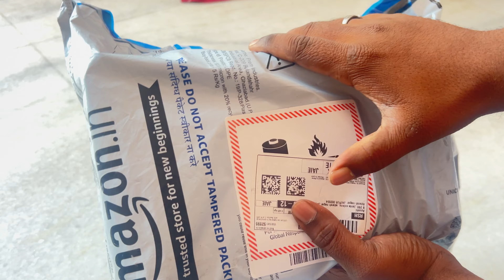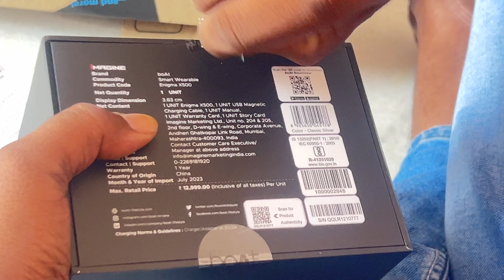New smartwatch boat Enigma X500 unboxing | Boat smartwatch unboxing video | My birthday gift 📦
follow my other social handle:-